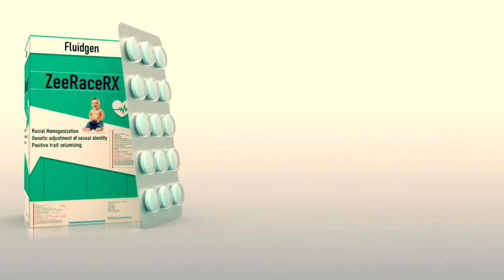Fluidgen - Pharmaceutical Conformity Perfected (PCP) - ZeeraceRX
The mission statement is often written to appease to one of any number of current progressive causes and when the inoculation can create a homogeneous pigment and skeletal deviations then the need for a declaration of purpose disappears.

Neural upgrades use nanotechnology biological stem cells woven into the cerebellum. Populations can be systematically rendered as replicas in physical appearance and in beliefs, thoughts and moral characteristics.

War is a health-crisis and Fluidgen has the medical solutions of aptitude, and solid.

What does this even mean, you ask, what is this “solid”?

Creating an epidermal congruence on a global scale can eliminate war and conflict as the basis for discrimination and intolerance will cease to exist as all of humanity can be dosed to create the chosen skin representation within hours of aerosol dispersal of Fluidgen micro-DNA viral compounds  from orbiting sprayers.

Gender assignments and management with Fluidgen formulas like flagship drug FluidGEN™ is designed to allow adult child developers the best way to assure proper gender assignment is achieved. A variety of formulations allow child developers, previously known as parents, to shape the gender and thought patterns of their unborn children. It is also available for adults who wish to take their gender transformation to new levels by providing a chemical way to enhance the feminine or masculine traits that are most desirable to be.

Our patented pharmaceutical product OneSexXY™ is formulated to equalize and balance the negative sexist stereotypes that society has imposed through generations of inequality between the sexes. The drug comes in a variety of formulations to eliminate misogynistic and violent tendencies in adults as well as to intercept the brain development of children and fetuses to ensure that all sexist thoughts and the associated actions that arise from sexism are eliminated.

More information on the Fluidgen website which is at https: // fluidgen. com